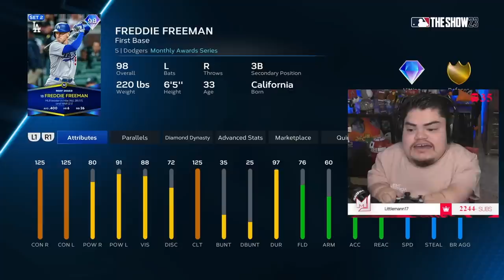I cannot believe how incredible this card is.....(4 home runs) | MLB The Show 23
Today we get to debut Freddie Freeman!

Check out games vs. my friends!

Other Tags -